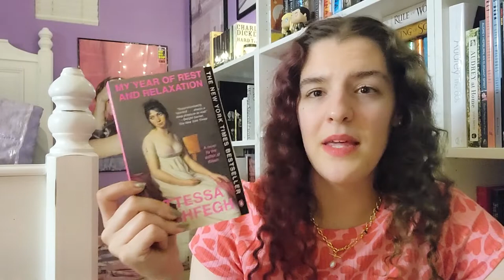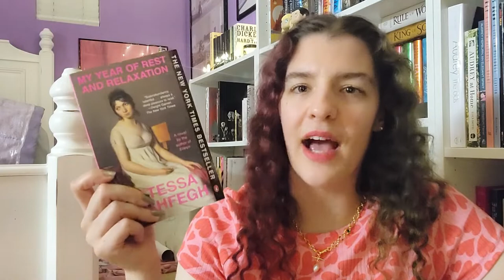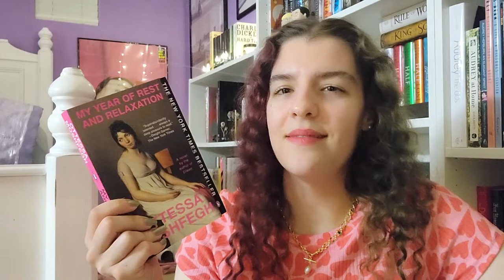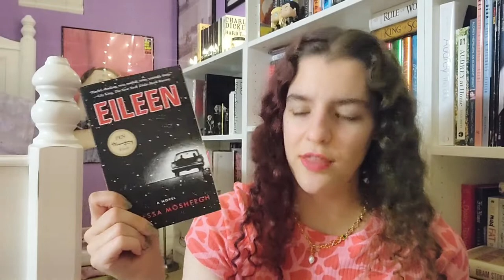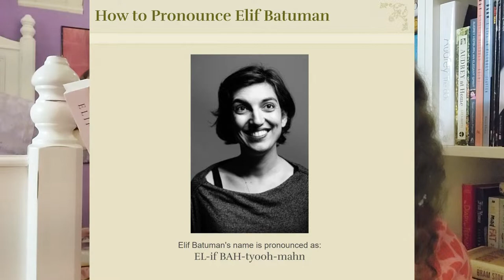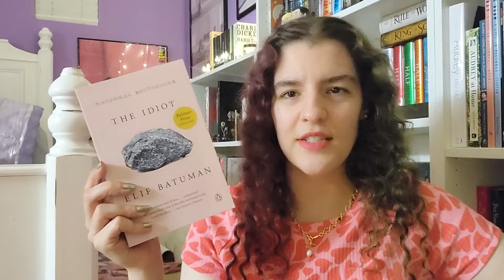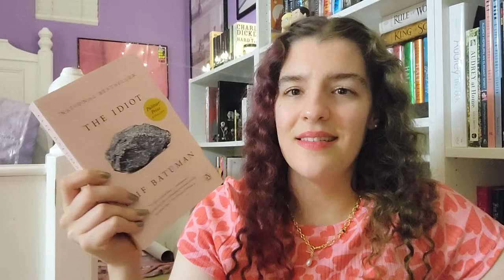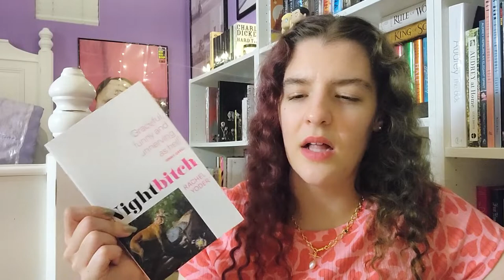Book haul of new/upcoming adaptations: Unhinged Woman Literary Fiction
I think I need to come up with a shorter title before the part category.

00:00 part 1 clips

00:36 My Year of Rest and Relaxation
-novel by Ottessa Moshfegh
-film maybe directed by Yorgos Lanthimos
-in development, Margot Robbie producing
-let me know if you'd be interested in a fancast!

05:38 Eileen
-film directed by William Oldroyd
-starring Thomasin McKenzie, Anne Hathaway, Shea Whigham, Marin Ireland, Owen Teague, Jefferson White, Siobhan Fallon Hogan, Tonye Patano, +
-post-production

07:26 The Idiot
-book by Elif Batuman
-film maybe directed by Sandi Tan
-in development

11:48 Nightbitch
-novel by Rachel Yoder
-film directed by Marielle Heller
-starring Amy Adams and Scoot McNairy
-pre-production

16:35 in the next part & thanks for watching!

OTHER TITLES MENTIONED
-Promising Young Woman (2020) directed by Emerald Fennell

🎁 Amazon wishlist